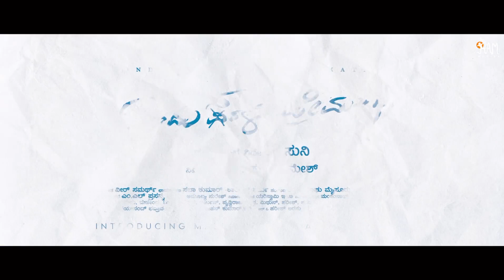Ondu Sarala Prema Kathe, HappyBirthday MallikaSingh, Vinayrajkumar, SimpleSuni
HappyBirthday MallikaSingh ❤️ The Savage Athishaya Again With The Boys Club 😈 Vrk's Ondu Sarala Prema Kathe Glimpse 🔥 Directed by SimpleSuni 😎
' A True VrkFan , Choose from your Hearts not from your Minds ... Follow @vrkfanpage for more awesome updates ' 👏 .